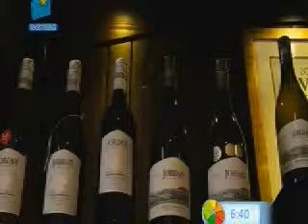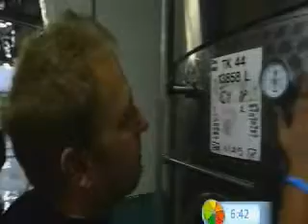Kyknet Dagbreek - Jordan Wines Estate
Dagbreek on Kyknet featuring an insert on Jordan Wines Estate.